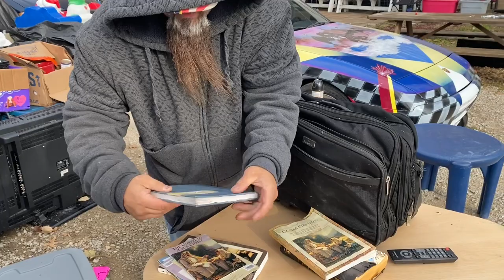Inside look at what we found in Locker Units| garage sale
Hey there all you Locker Loonies!!!